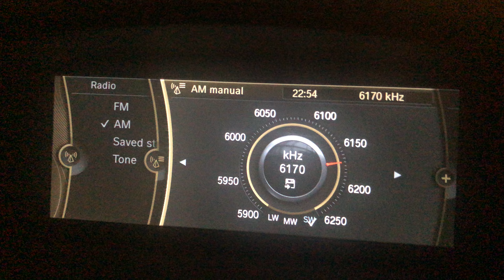AM DX SW 6170 KHz Radio Romania International Interval Signal Closing From Malta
AM DX SW 6170 KHz Radio Romania International Interval Signal Closing From Malta. It was caught on 19/06/2020 at around 22:55 PM (UTC+2). The interval signal was played at the end of the broadcast. The broadcast still runs to date from 22:30 PM to 23:00 PM (UTC+2) on a daily basis. The broadcast is coming from the Tiganesti-Satfica Transmitter of around 300 kW in Romania, with approximately 1,290 kilometres in distance away. 73 😊

Country: Tiganesti, Romania
Estimated Distance: 1,290 Km
Transmitter: Tiganesti-Saftica Transmitter (300 kW)